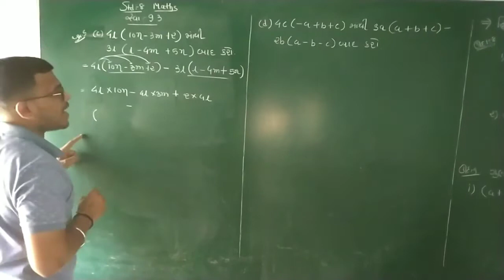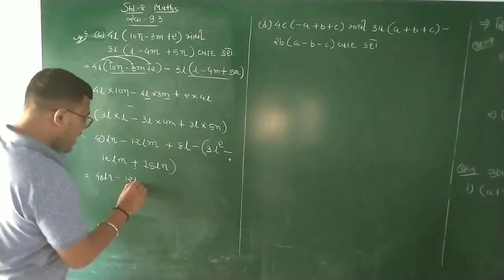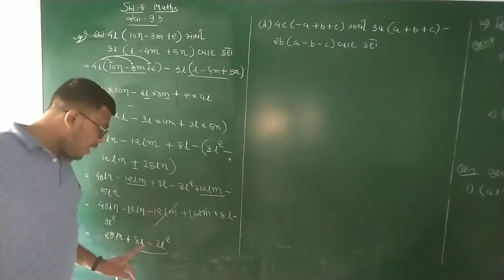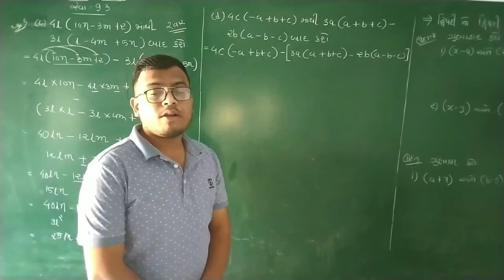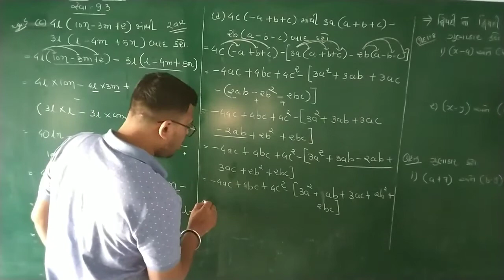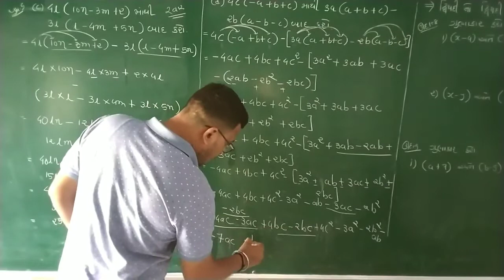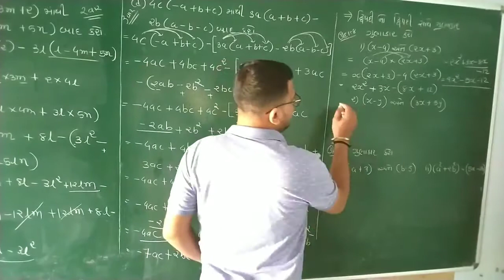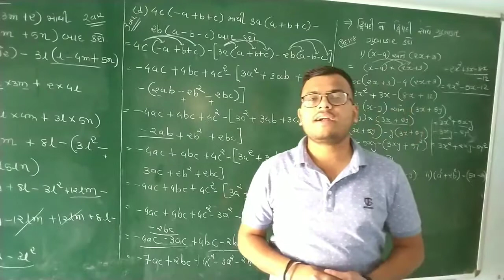STD 8 Maths||Ch 9||બૈજીક પદાવલિ અને નિત્યસમ||Part 7